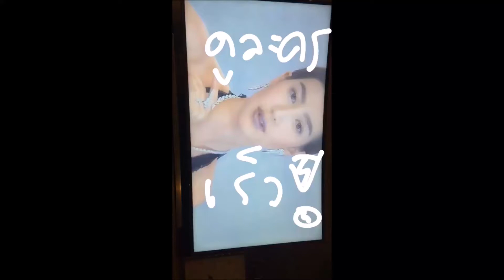IGS @bomb_tanin & @mint_chalida | 8 sep 2017